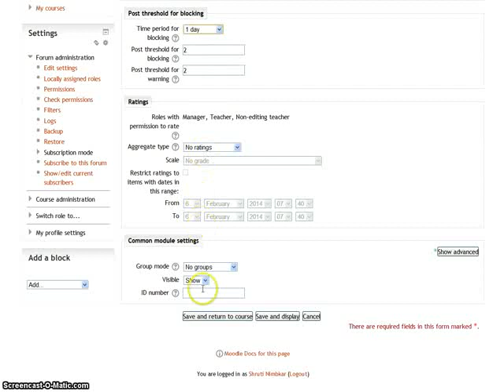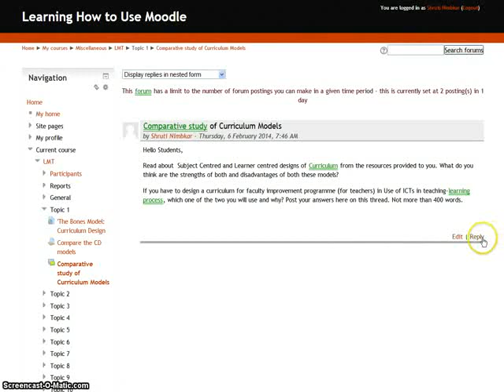Postthreshold settings for discussion forum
This video explains settings for discussion forum.